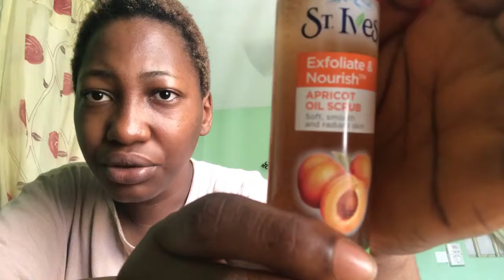A day not spent at the hospital😌Market runs,cook with me. Weekend in the life of a doctor.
Weekend in the life of a doctor: Market runs,market haul, cook with me, I bought a cheap ass blender 😂😂

Hey lovelies. Hope you enjoy today’s video.
Please lemme know thoughts in the comment section below.

I use PiggyVest to save & invest securely. Sign up with my link and get ₦1,000.00 to start your own savings journey

Paediatric intern
Paediatrics posting
Medical intern
Housemanship